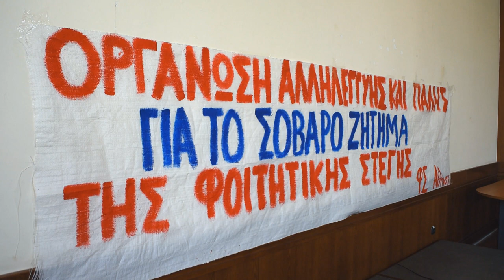Σύσκεψη Φοιτητικών Συλλόγων Αθήνας- Δ. Γκιώνης